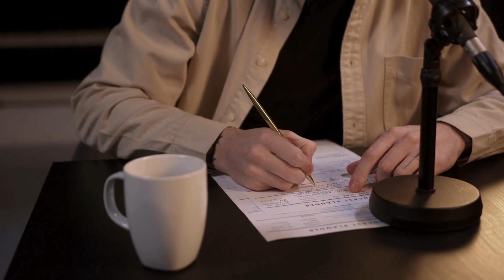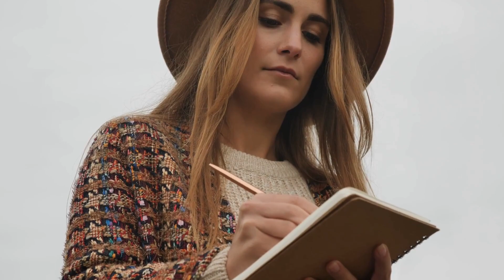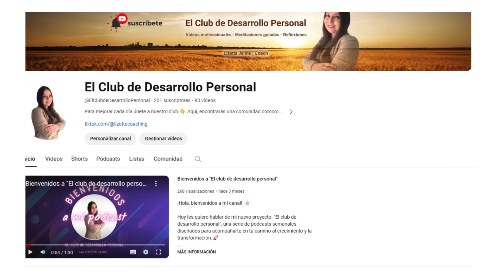¿CÓMO VOLVER A EMPEZAR DE CERO ? Un nuevo Camino en la Vida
Quiero animarlos a dar el primer paso sin miedo. Espero de corazón que el video les resulte útil y agradable. Estoy aquí para atenderles con gusto. Soy Lizette Jaime, su Coach y aliada en este camino. ¡Anímense a comenzar esta nueva etapa juntos. Bendiciones!

Suscríbete para que no te pierdas ningún episodio nuevo y déjame tu like y comparte mi contenido, para que nuestra comunidad crezca y poder ayudar a muchas personas que lo necesiten mil gracias de antemano.

Música  Music by Oleksii Kaplunskyi from Pixabay